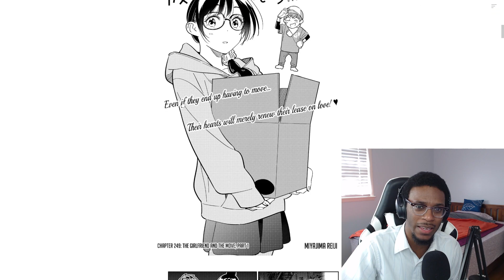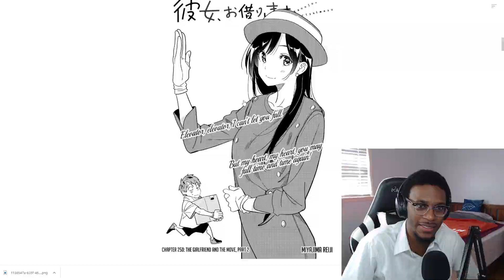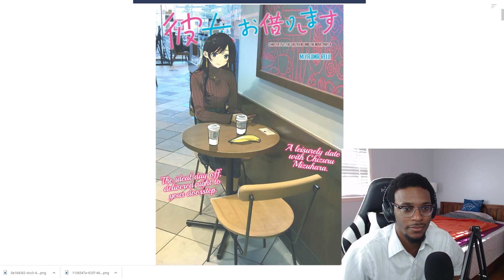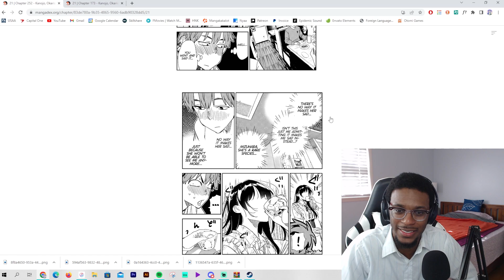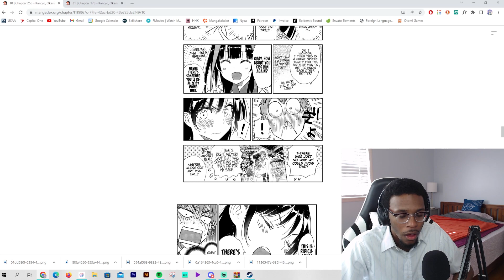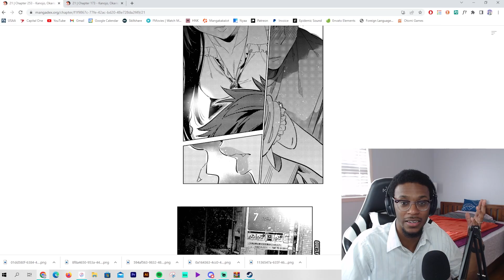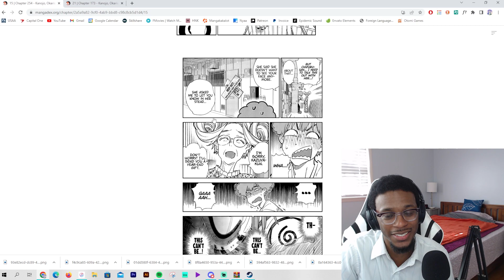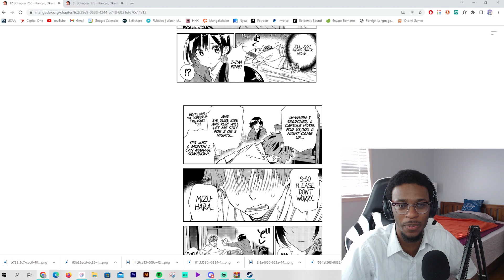Mizuhara Said, "YOU BROKE"!!!! Rent A Girlfriend Volume 29 Reaction Highlights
In this video, I read from chapter 247-255! Surprisingly, chapters 253 and 255 were extremely good. Check out the reaction for more! I had a lot of fun editing this one, and it feels good to be back. Be sure to check back for the next volume soon! I'll be working on catching up over the next few weeks! Thank you guys, and it's great to be back!